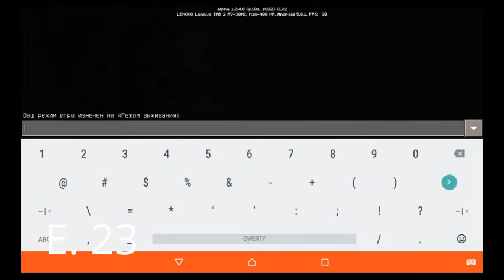Minecraft: 35 Deaths in 9 minutes (27)